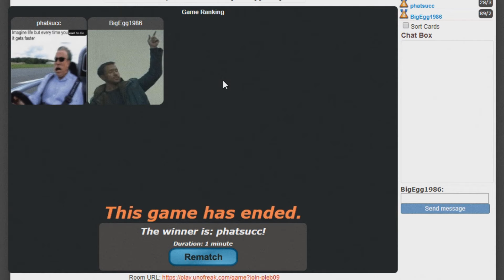The archived footage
Just a bunch of unused clips I had :)